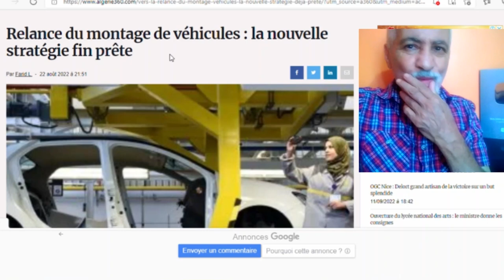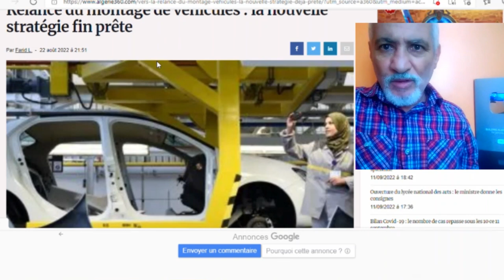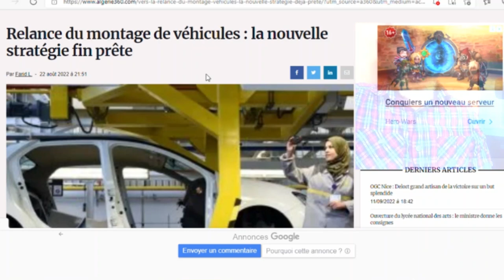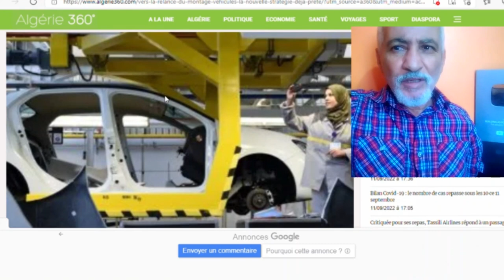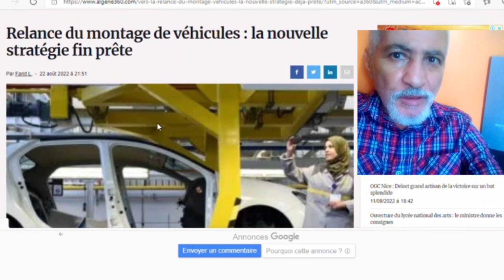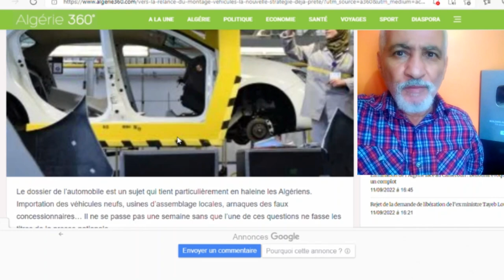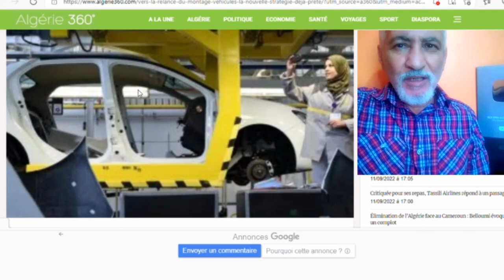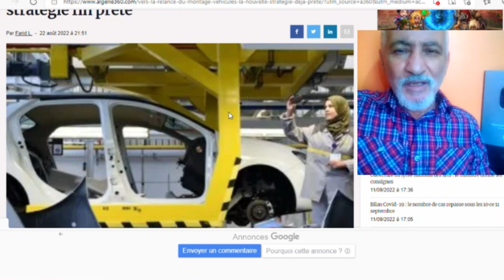الجزائر مقبلة على أعادة فتح مصانع تركيب السيارات قريبا